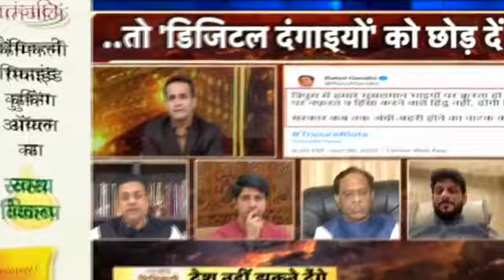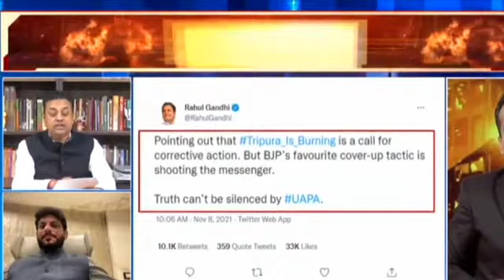Sambit Patra on Tripura Fake Mosque Violence